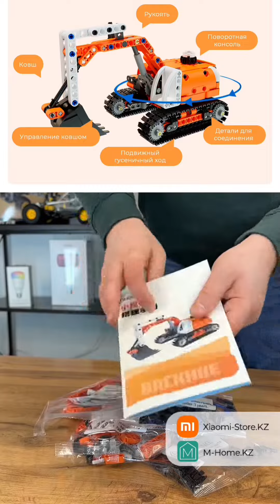Конструктор экскаватор Xiaomi ONEBOT Bachoe Mini